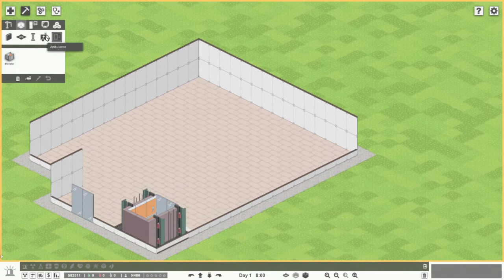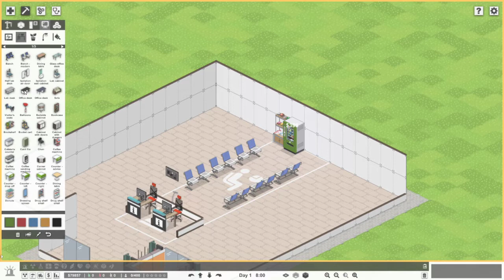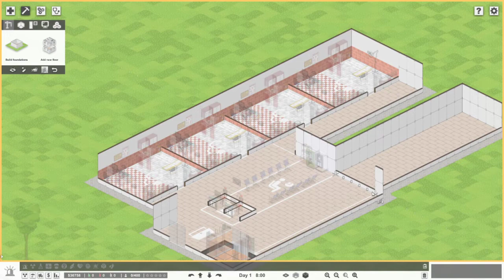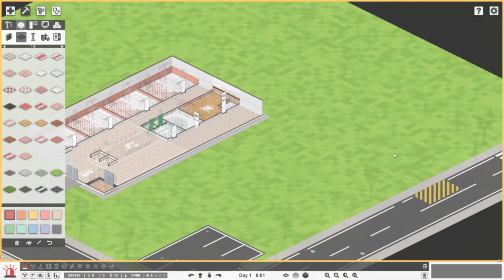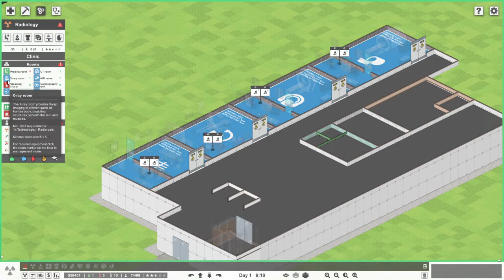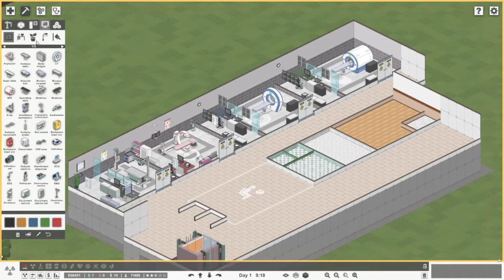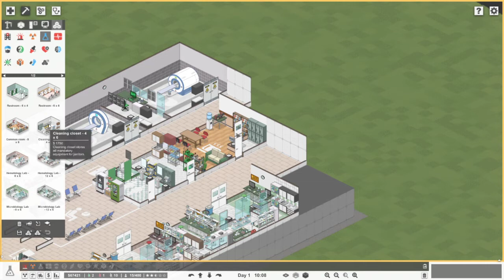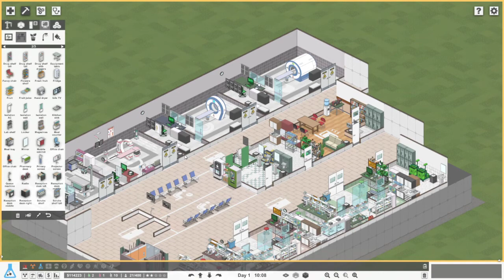Project Hospital Ep 1 Setting up ER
In this episode, we begin a new game of Project Hospital. This game is similar to theme hospital, without the humor. Can we build a profitable hospital, or will we lose a thousand patients to incompetence?